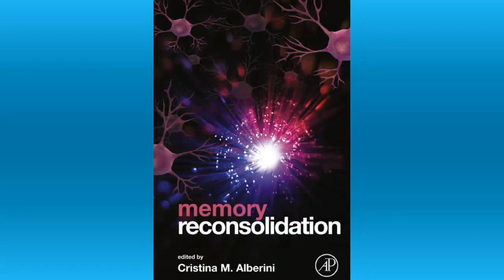Fibromyalgia Relief - Fight-Flight-Freeze Stress Response Exercise